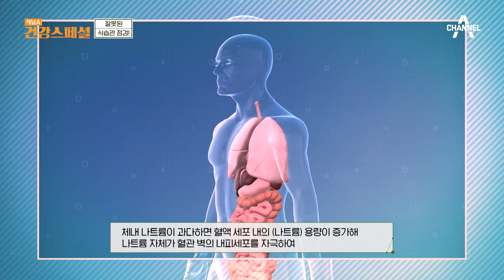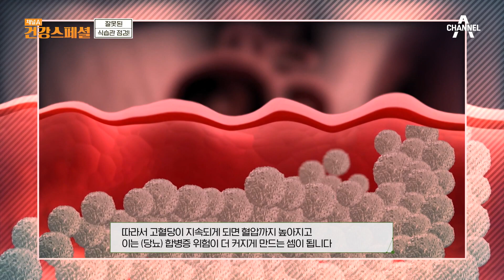당뇨를 앓은지 27년♨ 매일 주삿바늘의 고통을 견디는 종순 씨! | 채널A 건강 스페셜 21 회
방치하다가 무너진 혈관 건강!
당뇨 때문에 맞는 인슐린 주사